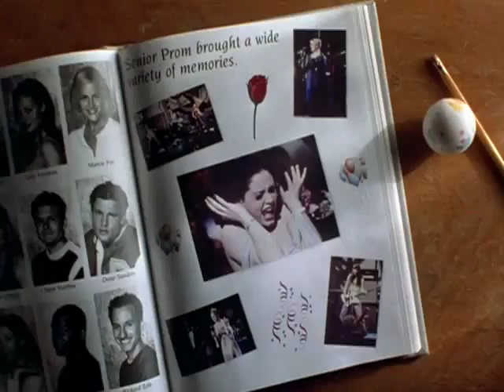Jawbreaker Trailer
Had to strip out all the audio from a trailer of my choice (Jawbreaker, the best movie of all time) and re-add everything through recording/studio work for one of my final projects at college... Hope you like it :)